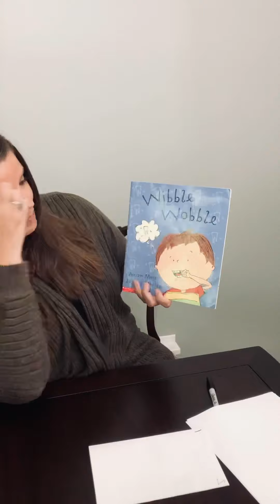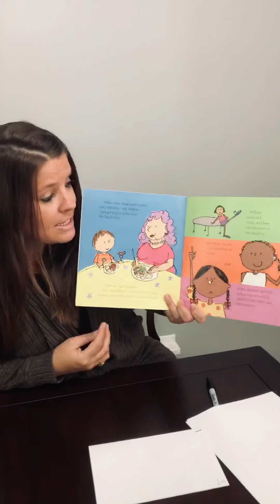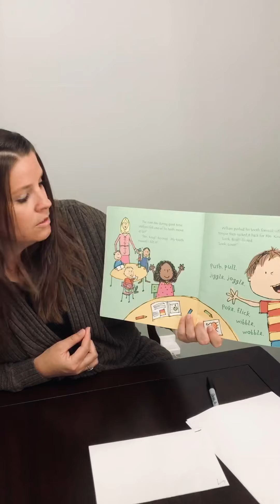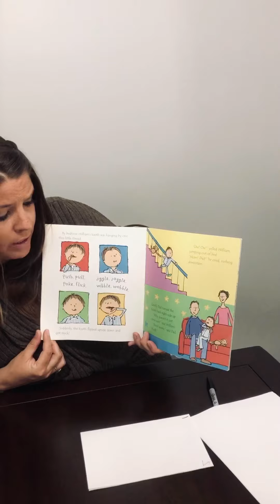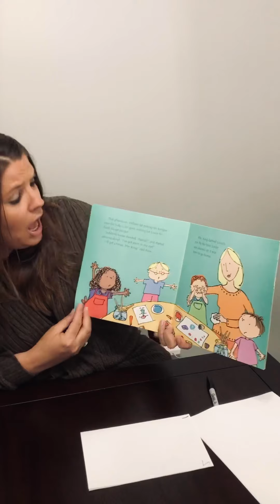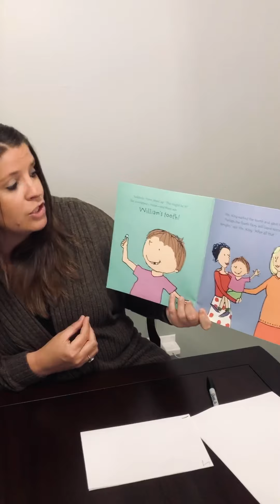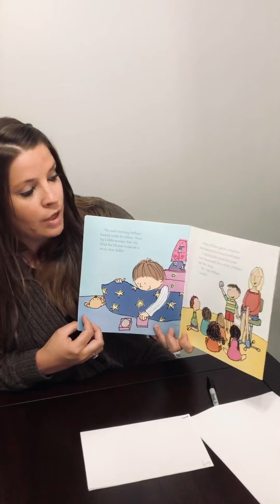June 4- Read Aloud (part 2)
Today we will reread Wibble Wobble to see if our predictions were correct:)